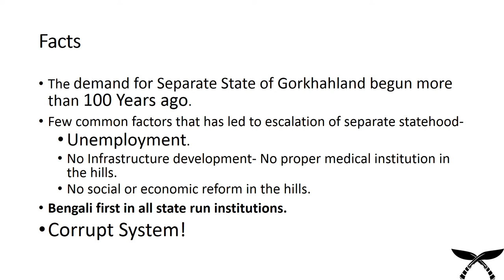Gorkhaland History Basics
What is GorkhaLand - in 30 Secs